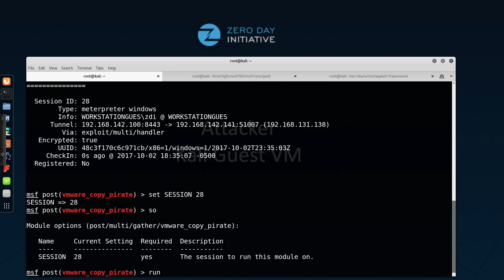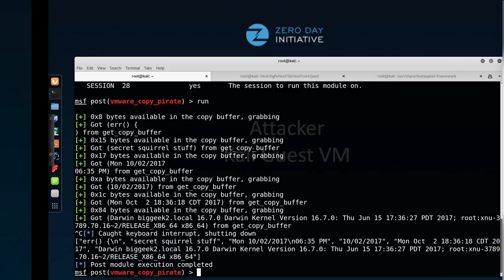Demonstrating the vmware_copy_pirate Metasploit Post-Exploitation Module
Demonstrating the VMware Copy Pirate Metasploit post-exploitation module first discussed during the DerbyCon 2017 presentation "VMware Escapology: How to Houdini The Hypervisor".